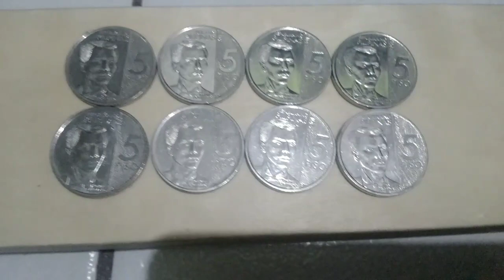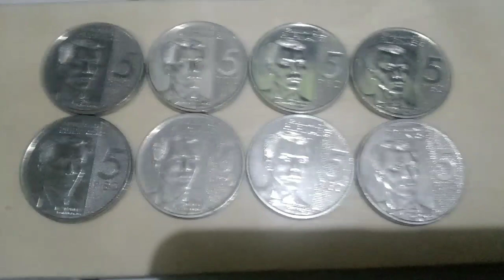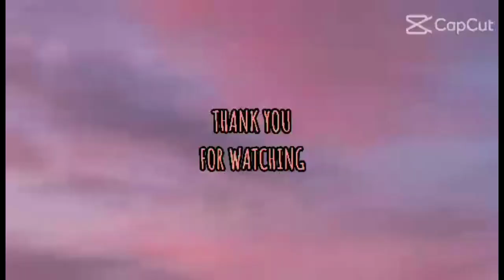5 PISO 2017 NGC SERIES Semi O Hard to Find Ba Alamin 🤔🤔🤔??